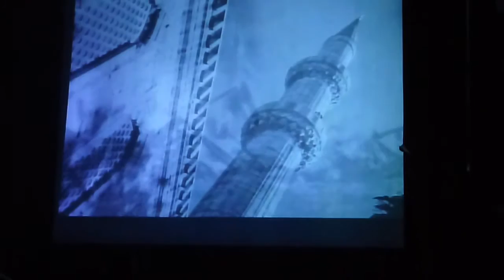Distorted Memoirs 1/2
Live Set by Rendeece
Video Installation by Glitch_A

Καφενείο "Ο Μάρκος" ,Αύγουστος 2016 ,Πρέβεζα